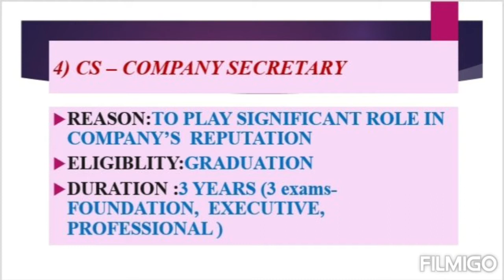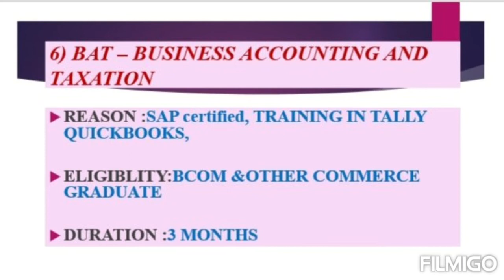BEST POPULAR COURSES AFTER BCOM / COURSES AVAILABLE AFTER BCOM 2020 / WHAT TO DO AFTER BCOM IN 2020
After bcom which courses are available for college students to do in 2020.
MBA
MCOM
CA
ACCA
CS
CFA
BAT
CMA
BEd
CIB
Apply Govt jobs/ BANK JOBS
DIGITAL MARKETING.

For more details watch the video completely